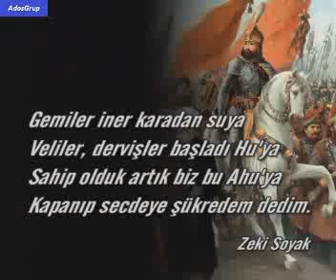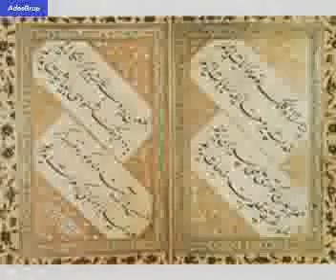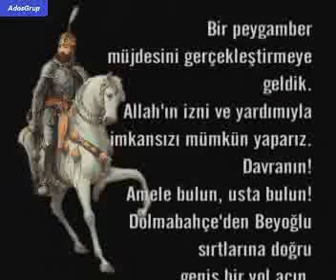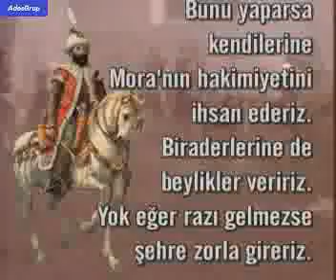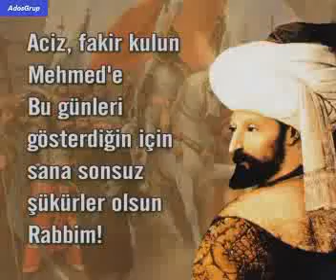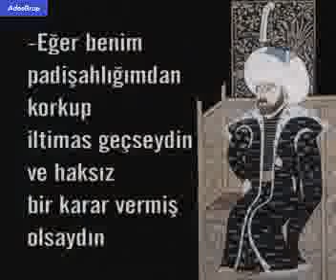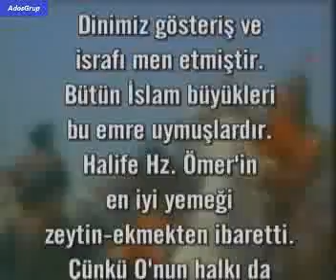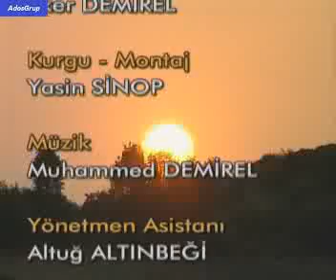Fatih Sultan Mehmet Han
Fatih Sultan Mehmet Han Filmi